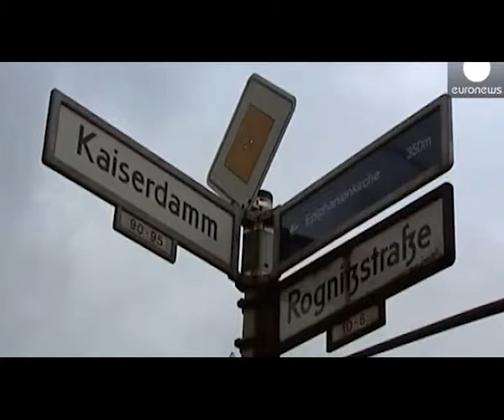La Spd dice sì alla Merkel, al via i negoziati per la formazione del governo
Ora spetterà alla dirigenza socialdemocratica trovare un accordo che convinca i 470mila iscritti chiamati a dare il via libera definitivo - Servizio di Stefano Cagelli